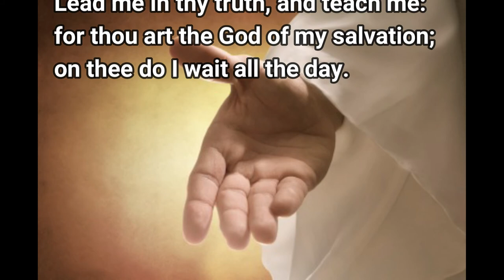Take Me to the King Drama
The Turkey Knob Youth Drama Team performs "Take Me to the King."  When you are all churched out, and have nothing left to give, you can still go to Jesus, no matter where you are.  No religion, just Jesus!

Bible Verse:
Psalms 25:5 King James Version (KJV):
"Lead me in thy truth, and teach me: for thou art the God of my salvation; on thee do I wait all the day."

We would love for you to join us for church services!

Wednesday Night:
7:00 PM

Sundays:
10:45 AM
6:00 PM

Song: Take Me to the King (feat. Kirk Franklin)
Artist: Tamela Mann
Album: Best Days
Licensed to YouTube by: The Orchard Music (on behalf of Tilly Mann Music Group); Capitol CMG Publishing, LatinAutor - UMPG, BMI - Broadcast Music Inc., UMPI, LatinAutor, Adorando Brazil, Sony ATV Publishing, and 19 Music Rights Societies